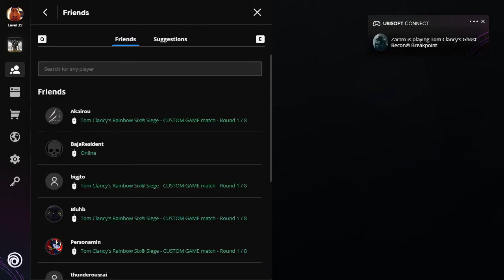HIDE N SEEK FULL GAME- Tom Clancy's Rainbow Six® Siege 2021 03 15 23 15 07 01